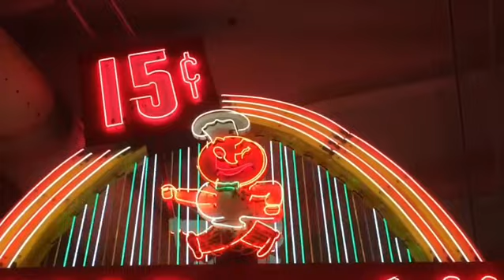Hall of Fame Tour - East | Day 2